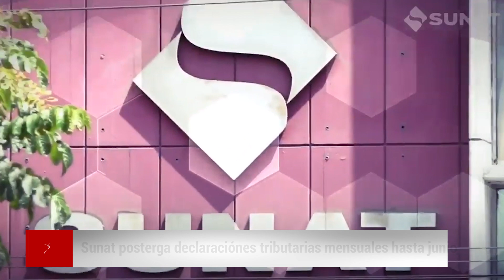Coronavirus: información oficial del día en Andina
Información oficial de la Agencia de Noticias Andina sobre el coronavirus